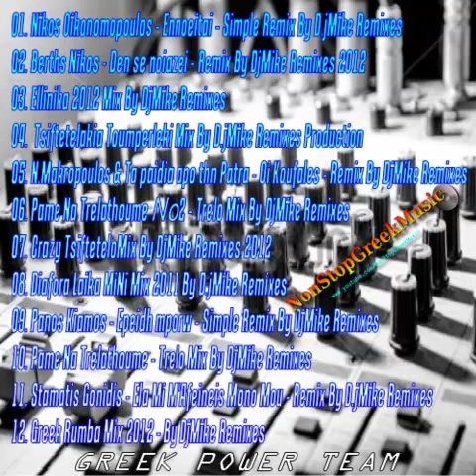Dj Mike Remixes™ in the Mix - Special Collection [ 4 of 8 ] NonStopGreekMusic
Dj Mike Remixes™ in the Mix - Special Collection